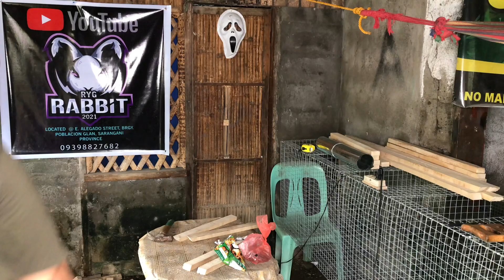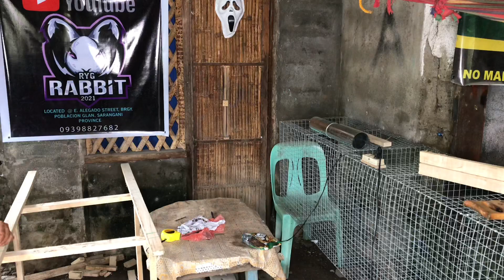2 LAYER CAGE HOLDER FOR RABBIT AND LOVE BIRDS